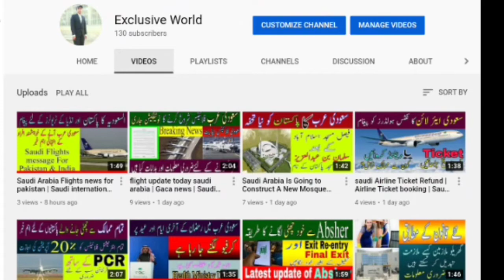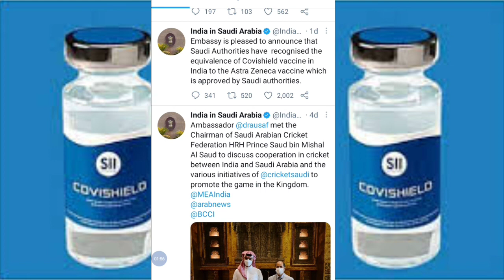Saudi Arabia Approved indian Covishield Vaccine | Saudi Arabia Approved Vaccine list | Saudi Hindi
in this video I am telling about the Latest updates by the Govt of Saudi Arabia For indian Covishield Vaccine | According to indian embassy riyadh Saudi Authority has approved indian Covishield Vaccine eqaual to Astrazeneca Vaccine